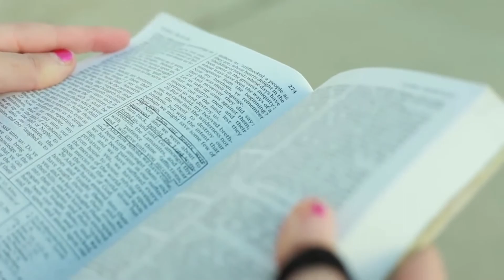Behold the Man